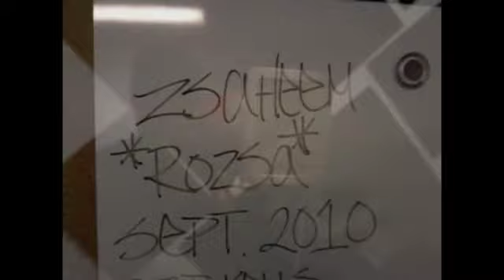ZSAHEEM "ROZSA THE MIXTAPE" SEPT/2010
BRAND NEW MIXTAPE FROM ZSAHEEM COMING IN SEPTEMBER OF 2010! 20 BRAND NEW TRACCS! FT. SEAWEED, T SLASH, CATCH EM STREETS AND MORE!!! GET YA COPIES ASAP!!! FOLLOW @ and CONTACTS @ [Zsaheem over Drakes 9AM in Dallas]